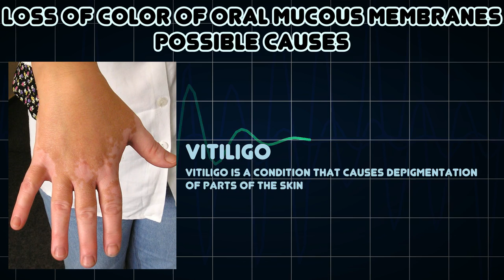Loss of color of oral mucous membranes (Medical Symptom)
Possible causes of Loss of color of oral mucous membranes (Medical Symptom)

Paleness of the oral mucous membranes due to certain diseases